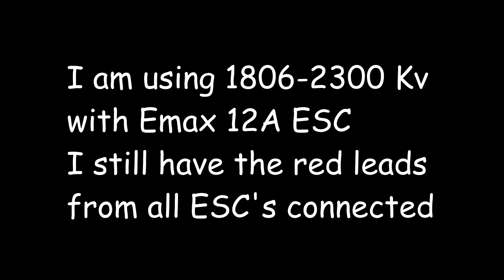WobbleZMR250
Two motors wobbling on ZMR250 - trying to determine the cause.